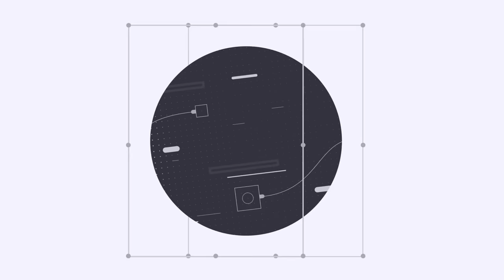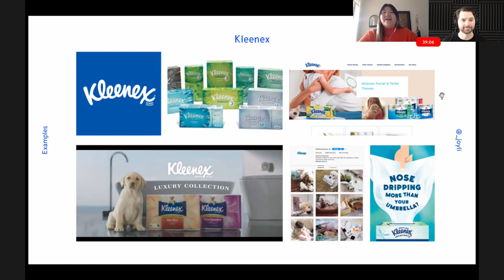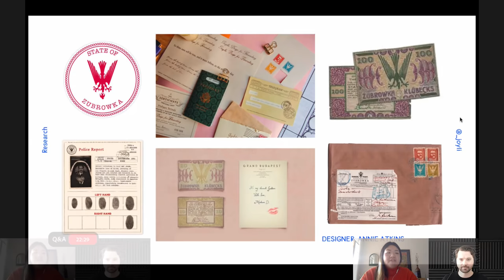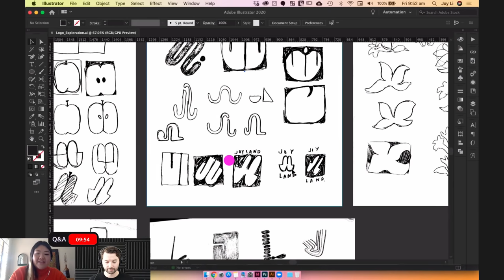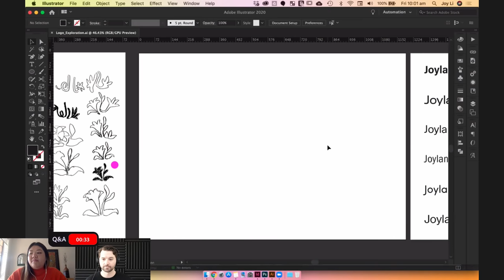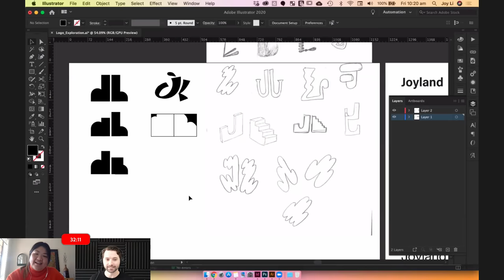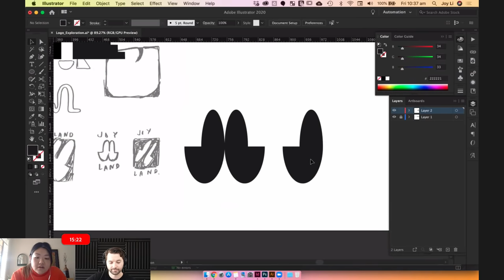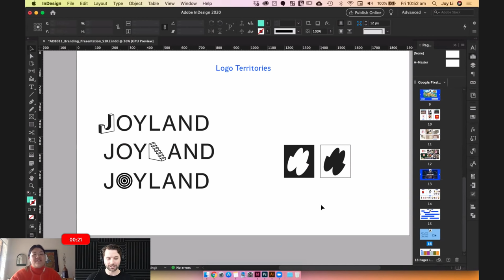Branding and Design with Joy Li - 1 of 2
A well-played combination of colour, type, language and illustration are central to Joy’s graphical style, her work intersecting between visual and verbal language and culture.

Joy currently works as a graphic designer at Accompany – a brand and design practice based in Sydney.

This two part Livestream will explore the basics of branding. Join Joy as she creates the brand identity for a fictional island inspired by her time spent socially distanced.

Part One
How to find inspiration, research, conceptual thinking and idea generation, logo exploration and generating brand assets

Part Two
Defining and applying the brand identity system to various collateral